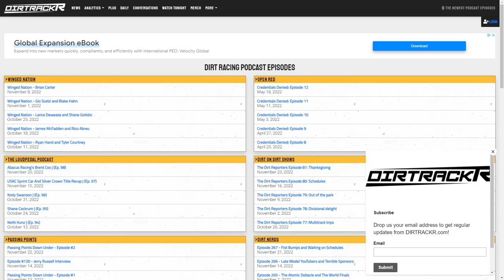You Decide! Does this photo prove a switch from Rocket to Longhorns is imminent?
On the show today we'll talk a Tuesday sweep at Merced for one driver, a champion crowned, plus details on a DQ. We've also got the supposed Brandon Sheppard Longhorn Chassis photo and we'll dive into it.